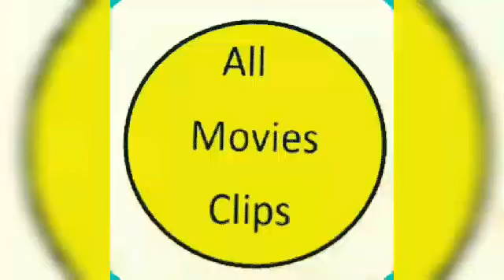allmoviesclips Feel | Harminder Singh Chohan | Jaspreet..